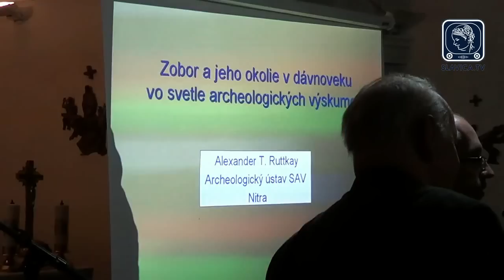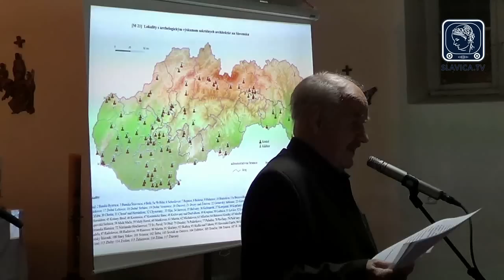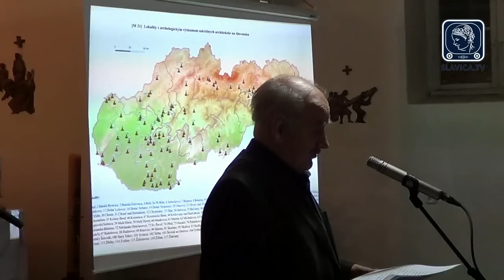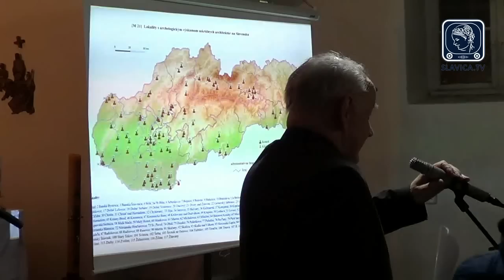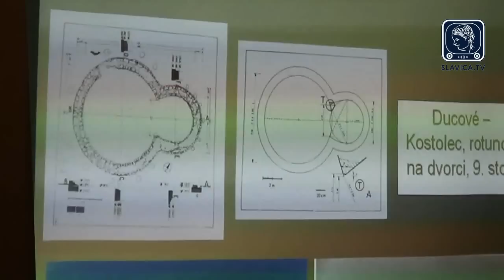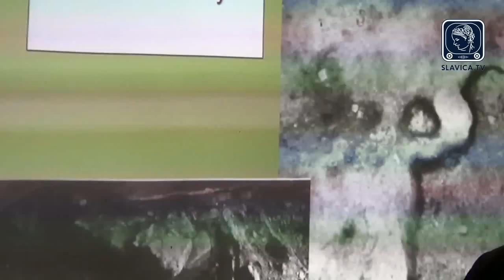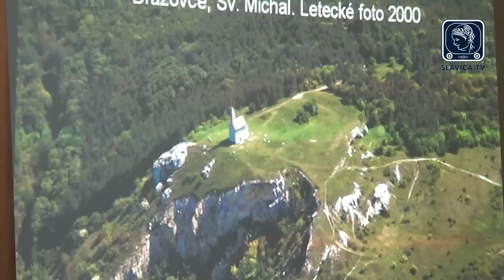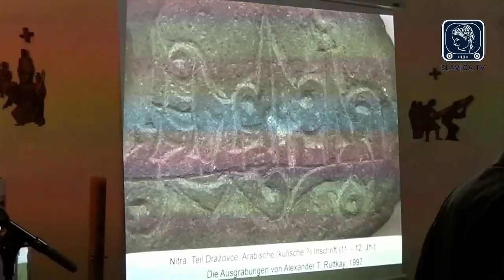tv-slavica-2013-02-01-alexander-ruttkay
Popis pipravujeme...